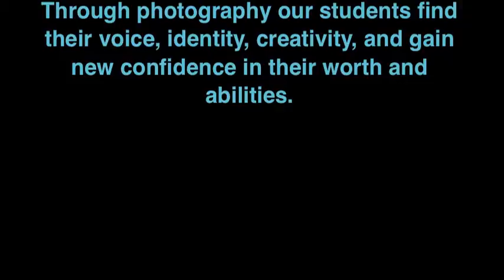Youth in Focus power2give 2016